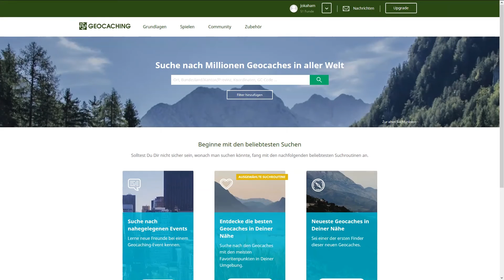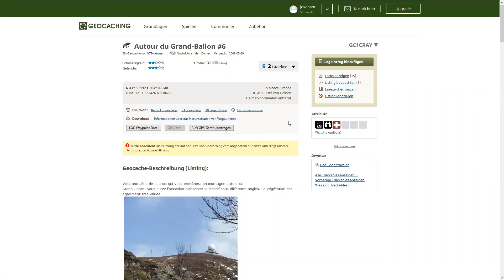Geocaching - Die teuerste Schatzsuche der Welt! [Grand Ballon]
Gemeinsam haben wir eine Geocaching-Suche und Wanderung zum Grand Ballon, dem höchsten Berg der Vogesen, unternommen. Im Video erklären wir was Geocaching ist und wie die teuerste Schatzsuche der Welt funktioniert.

Das Wetter war sehr schön, wir hoffen ihr genießt mit uns den Ausblick :)

Habt ihr schon mal nach Geocaches gesucht und welche Erfahrungen habt ihr gemacht? Hinterlasst uns doch einen Kommentar.

Viele Grüße aus dem Elsass!

Johannes und Katharina mit den Kindern